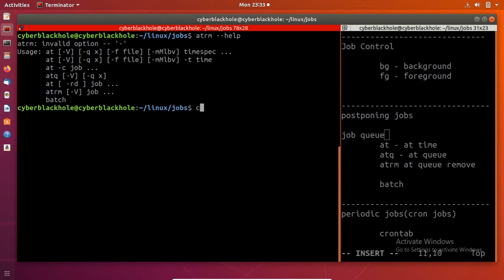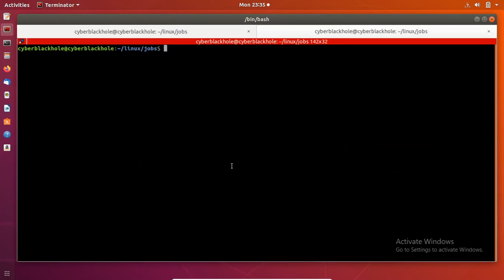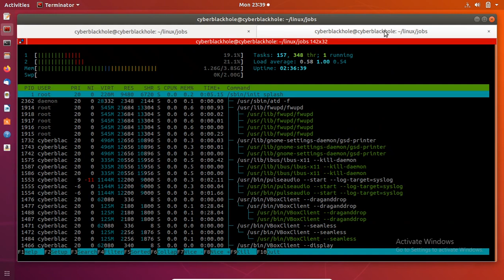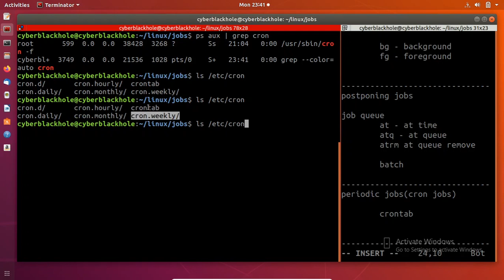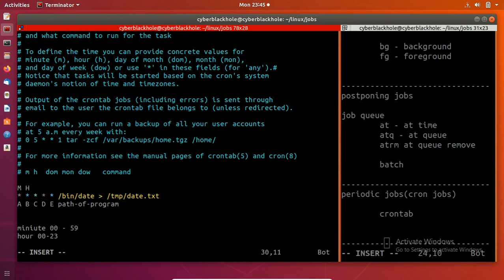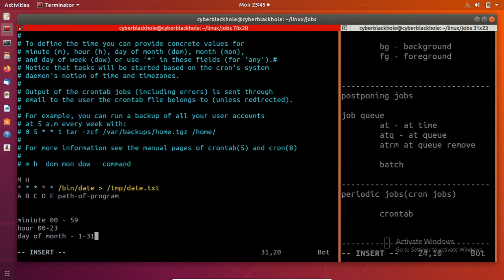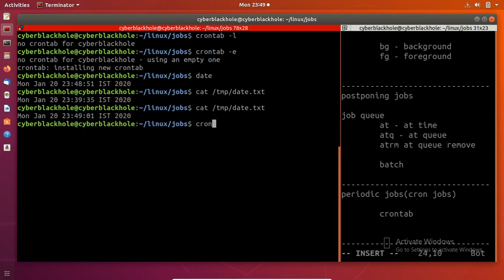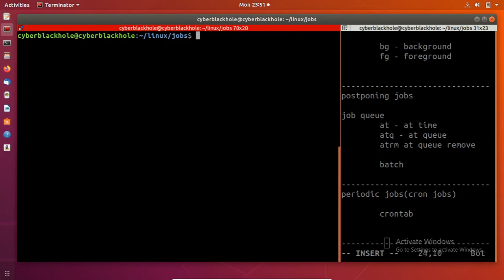Linux-E13 Job Contorl in brief | fg, jobs, bg, at, batch, cron | Tamil